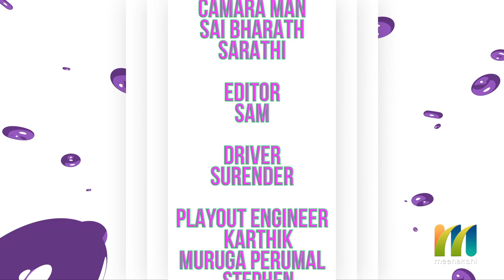வாங்க பழகலாம்..கொசு இல்லாத ஊர் எது? சொல்லுங்க.| மீனாட்சி டிவி Vj Anand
Don't Miss watch it. Every Sunday Night 7 pm on Fresh Episode on Meenakshi Tv..